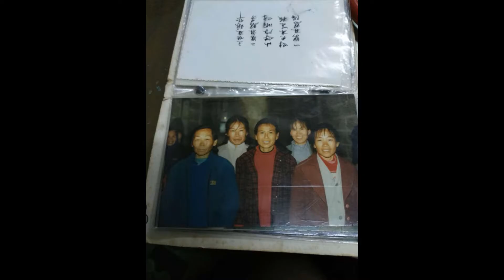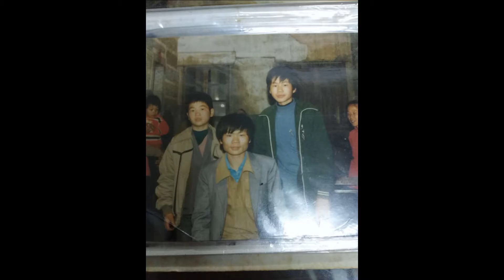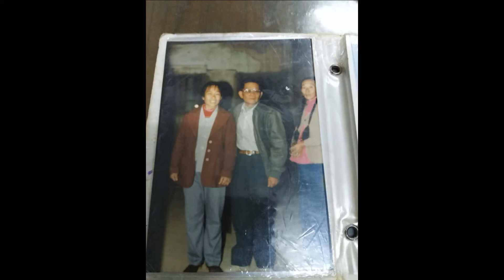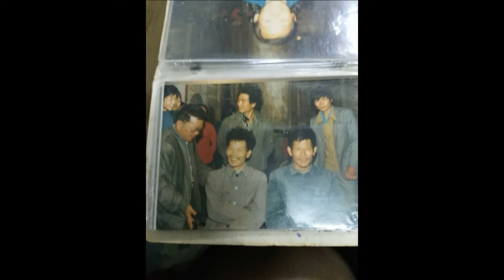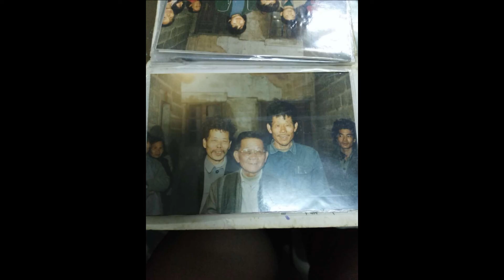陳恆順福建泉州家族